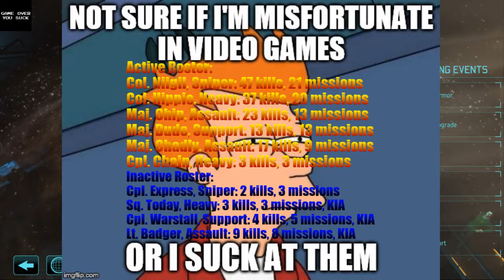XCOM EU Ep. 22: Operation Lazy Chant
Our valiant heroes fly out to investigate a large UFO contact that landed in Washington State. How much of a challenge will this new ship throw at our unit? Tune in to find out!